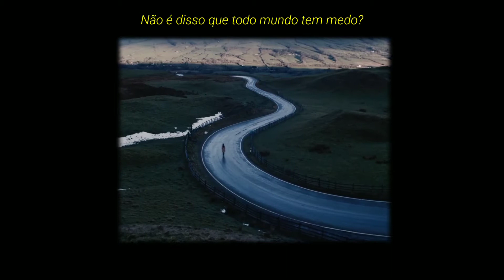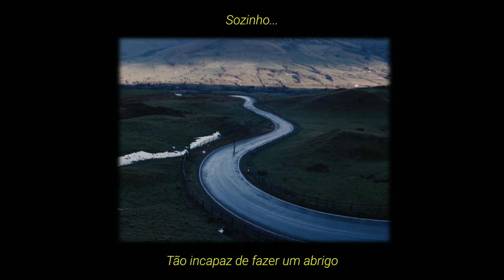The Ninth Wave · Used To Be Yours (Tradução/Legendado)